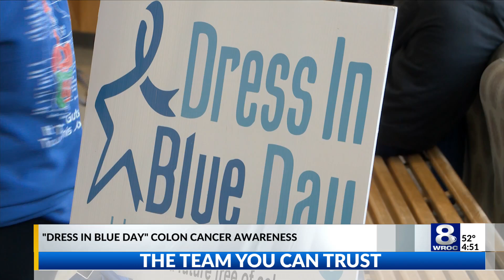'Dress in Blue Day' raises awareness for Colon Cancer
A local nonprofit was raising awareness at Strong Hospital for Colorectal Cancer Awareness Month.